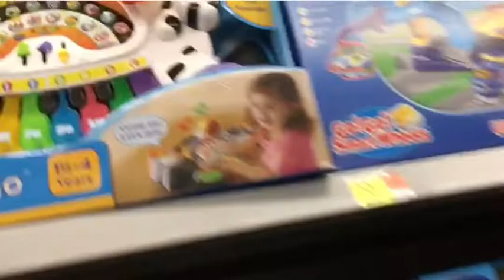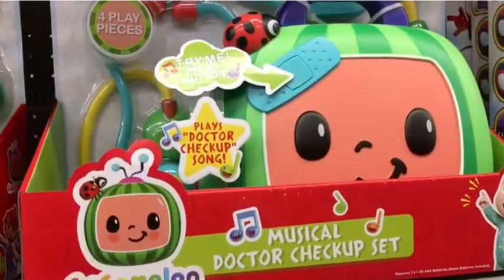A day in a store | Varieties of Toys | Amazing toys for kids